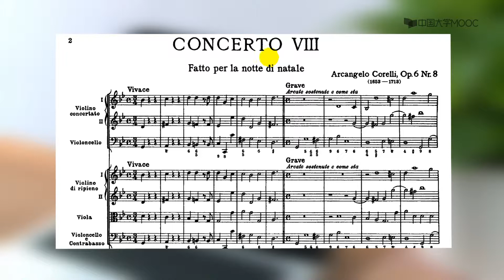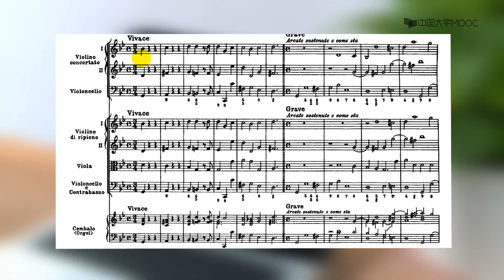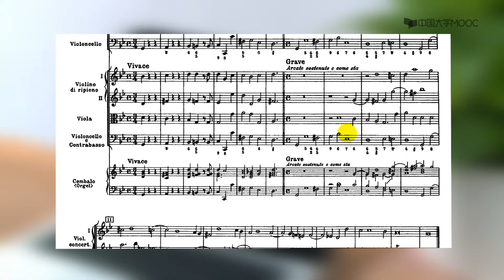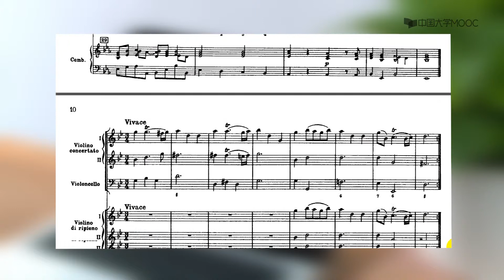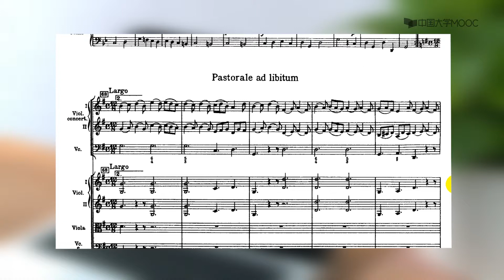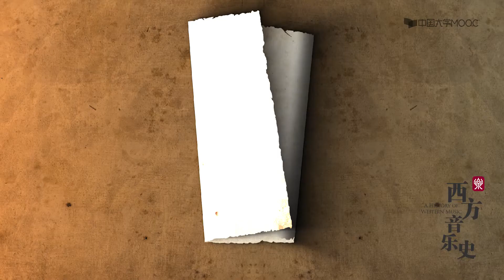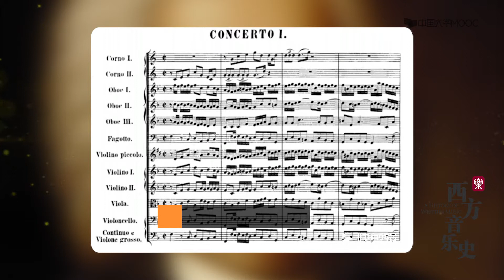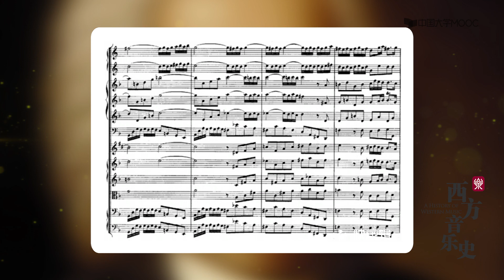10.6 协奏曲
第一讲：古希腊文明中的音乐

第一讲：古希腊文明中的音乐 测验

1.1 为何要从古希腊讲起？

1.2 音乐与众神的传说

1.3 吟唱的史诗、抒情诗与悲剧

1.4 希腊先哲们的音乐智慧

1.5 古罗马时期的音乐

第二讲：在神权至上的岁月里

2.1 沉睡千年的“黑暗时期”？

2.2 古老的东西方圣咏

2.3 由“圣灵”口授的格里高利圣咏？

2.4 修道院里终日不断的歌声（日课）

2.5 纪念耶稣最后的晚餐（弥撒）

第二讲：在神权至上的岁月里 测验

第三讲：格里高利圣咏的纵横扩展

3.1 意义深远的“附加”现象

3.2 希德嘉：莱茵河畔的一位女先知

3.4 巴黎圣母院里的复调“作曲家”

3.5 俗圣一体的13世纪经文歌

第三讲：格里高利圣咏的纵横扩展  测验

第四讲：中世纪理性智慧的结晶

4.1 天乐—人乐—器乐

4.2 从纽姆谱到圭多谱

4.3 Ut, re, mi：今日唱名法的由来

4.4 4+4+4=12个中古调式

4.5 象征三位一体的节奏模式

测验

第五讲：中世纪世俗音乐与14世纪“新艺术”

1. 中世纪的世俗音乐

2. 法国游吟诗人与德国恋诗歌手

3. 14世纪的 “新艺术”

4. “新艺术”到底新在哪儿？

5. 马绍与兰迪尼

第六讲：文艺复兴时期的北方作曲家

1. 古代文化的“复兴“还是”超越“？

2. 随百年战争登陆的英国音乐

3. 勃艮第地区的音乐家——杜费

4. 法-佛兰德作曲大师——若斯堪

5. 形式多样的弥撒套曲

第七讲：十六世纪的世俗音乐

1. 雅内坎的描绘性尚松

2. 诗意高雅的意大利牧歌

3. 晚期牧歌的三位杰出作曲家

4. 英国牧歌与琉特琴歌曲

5. 独立器乐体裁的萌芽

第八讲：宗教改革与文艺复兴晚期的音乐

1. 德国宗教改革与众赞歌

2. “复调音乐的救星”？——帕莱斯特里纳

3.  一位集大成的音乐家——拉索

4.  繁盛的英国宗教音乐

5.  响彻圣马可大教堂的威尼斯音乐

第九讲： “巴罗克”：17世纪的新风格

第九讲： “巴罗克”：17世纪的新风格  测验

1. “巴罗克”是什么？巴罗克新音乐

2. 歌剧的诞生

3. 蒙特威尔第和《奥菲欧》

4. 意大利歌剧在欧洲的传播

5. 17世纪的器乐音乐

第十讲：巴罗克时期的音乐体裁

第十讲：巴罗克时期的音乐体裁  测验

1. 清唱剧

2. 受难乐

3. 康塔塔

4. 早期奏鸣曲

5. 早期键盘音乐

6. 协奏曲

第十一讲：18世纪的巴罗克音乐

1. 维瓦尔第和他的协奏曲

2. 拉莫与《和声学》

4. 巴赫的音乐奉献

5. 亨德尔与清唱剧《弥赛亚》

第十一讲：18世纪的巴罗克音乐  测验